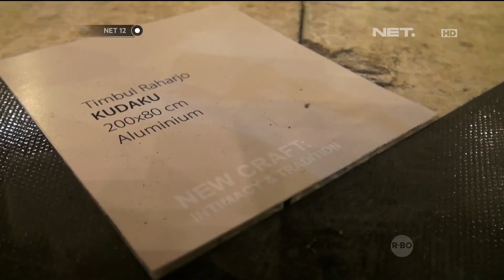Pameran Instalasi 3D - NET12